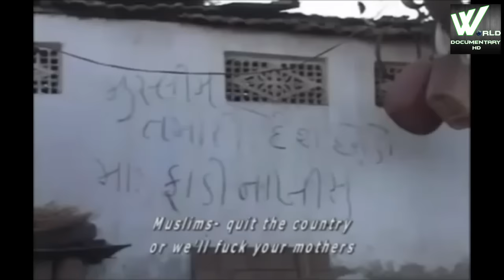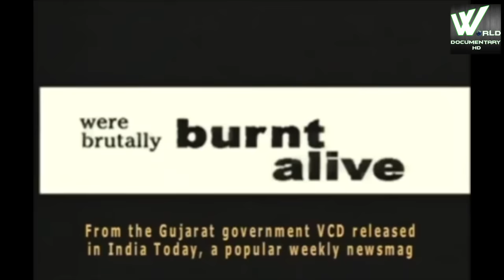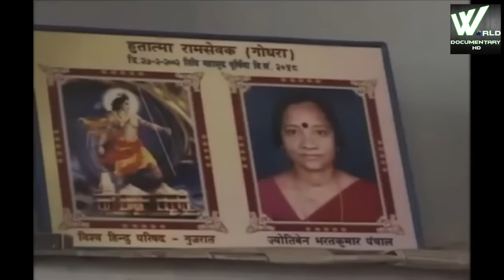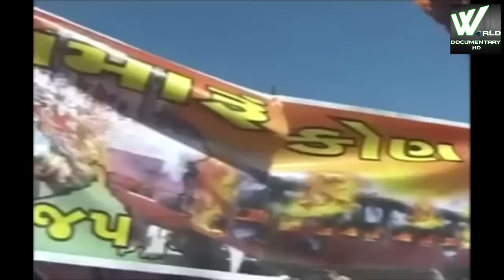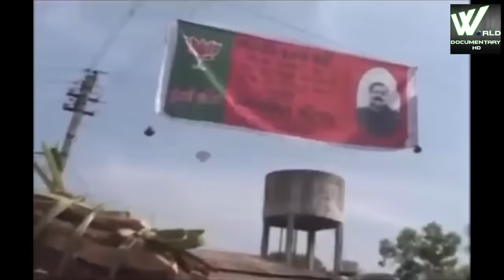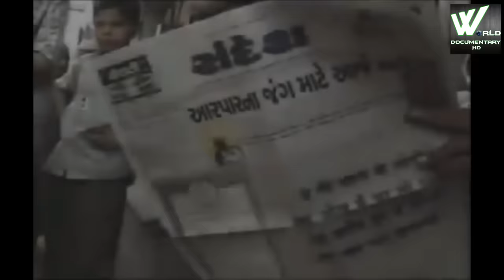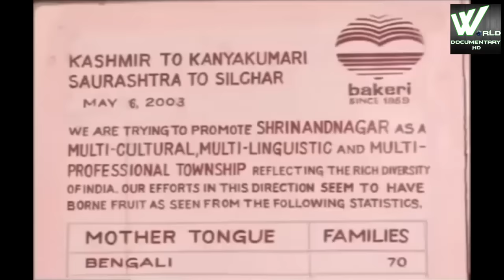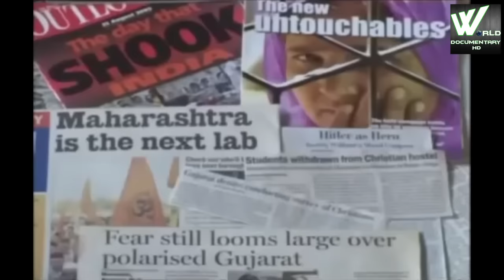2002 Gujarat HISTORY Full Documentary Hindi